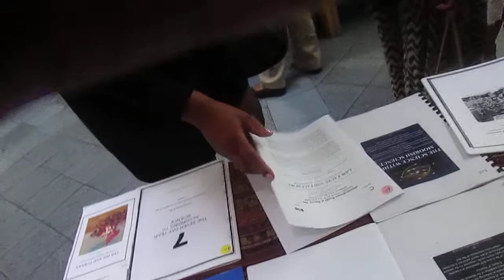LordMurkEl behind the scenes of Bridges II part 7